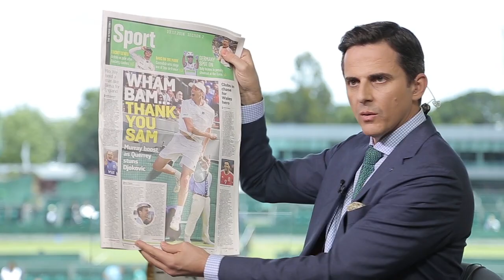QF Preview Wimbledon 2016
Justin Gimelstob breaks down the quarter-final matches at the 2016 Wimbledon Championships, including Roger Federer vs Marin Cilic and Andy Murray vs Jo-Wilfried Tsonga.